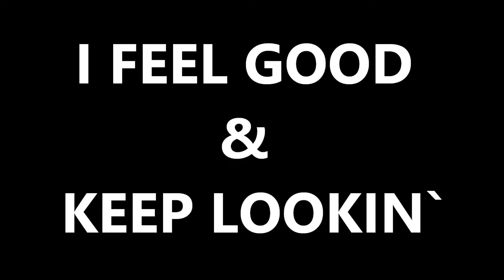The Artwoods - I Feel Good & Keep Lookin` - 1966